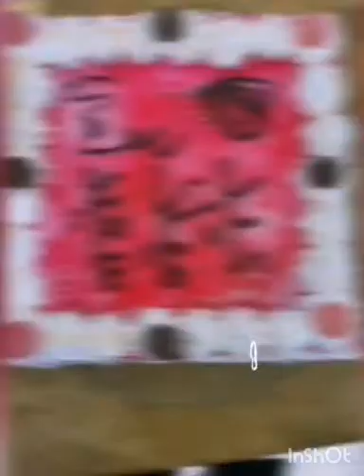ألذ براونيز معلك بمكونات البيت ma meilleure recette de brownies moelleux et faciles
المقادير :

            200غ شكلاته قطع
100غ زبدة
180غ سكر سنيدة
100غ جوز
200غ دقيق أبيض
7غ سكر فاني
    2 بيضات
2 معالق كبار شكلاته مرة

Les ingrédients :

200g Chocolat noir morceaux
100g beurre
180g sucre
200g farine
7g sucre vanille
100g noix
2 œufs
2 cuiare chocolat noire poudre